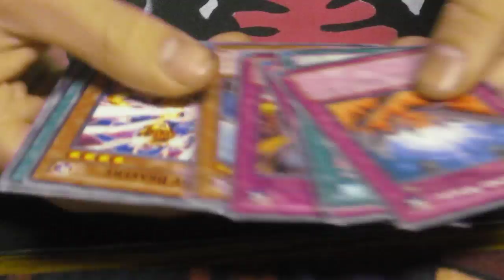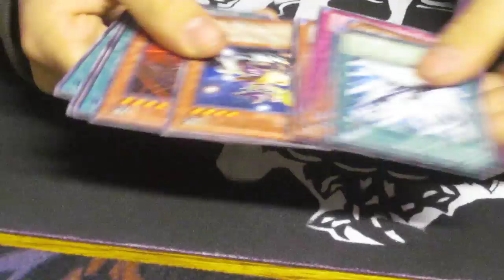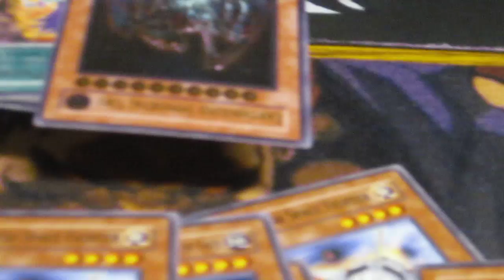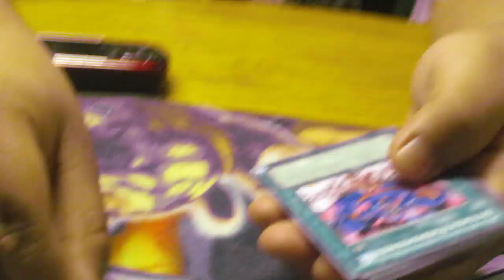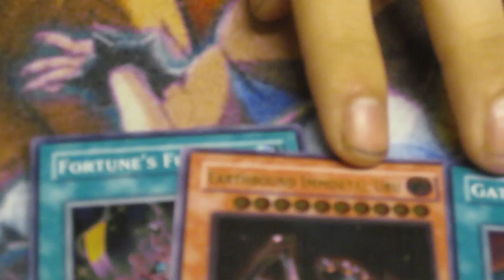stardust over drive pack openings!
my teamate ryan buys some backs
lets see what he pulls